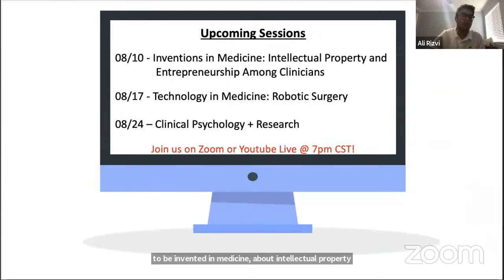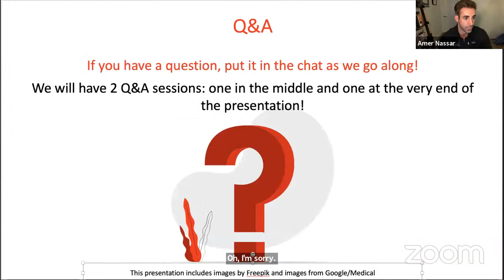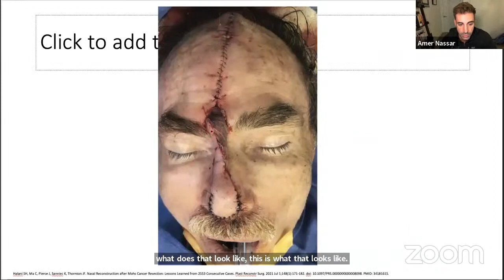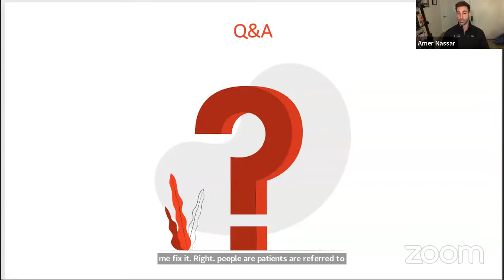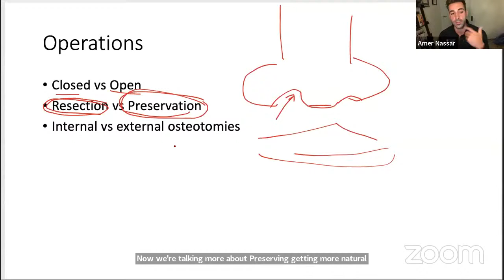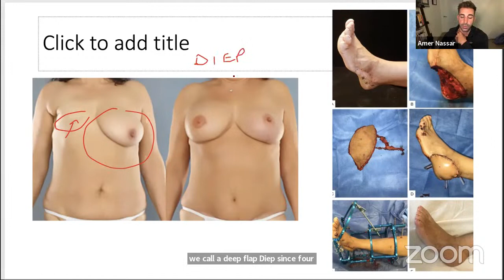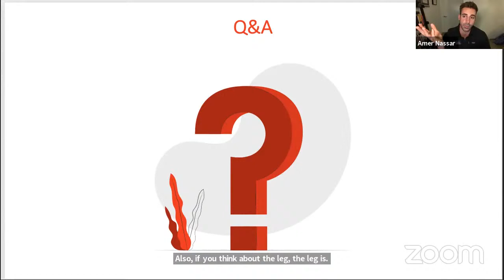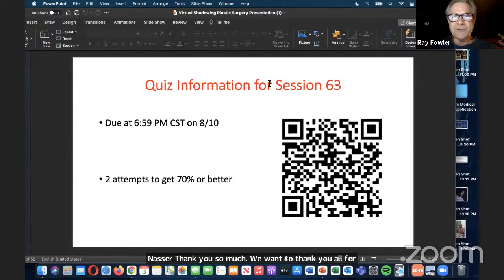Virtual Shadowing Session 63 - "Specialty Spotlight: Plastic & Reconstructive Surgery"